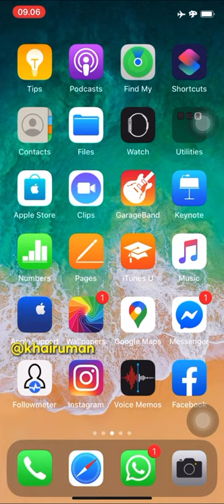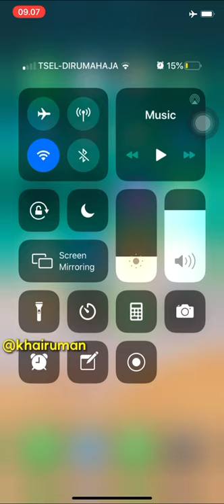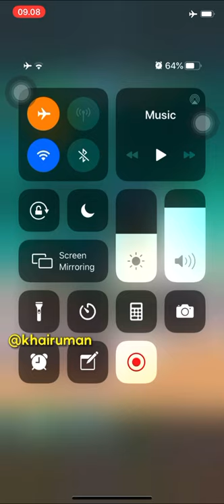Cara Rekam Layar atau Screen Recording pada iPhone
Cara merekam layar atau screen recording pada iPhone baik menggunakan microphone ataupun tidak

Cara Rekam Layar
Screen Recording
iPhone